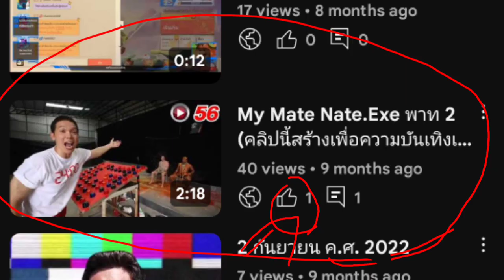มายเมทเนท.Exe พาท 3 (ดูเพื่อความบันเทิงเท่านั้น) (ครบ 1 ไลค์ใน พาท2)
คลิปที่ตัดตั้งแต่วันที่ 22 มิถุนายน 2566 และ พึ่งลงวันนี้.